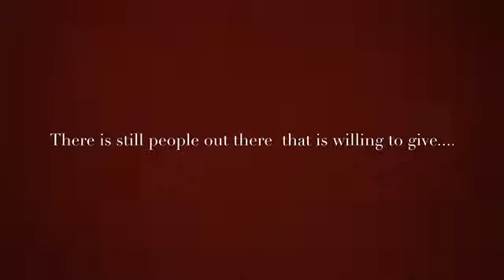THERE IS STILL PEOPLE OUT THERE WHO CARES!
Just wanted to share with everyone that people are kind and even if they don't know you they will be there for you.

F A C E B O O K:
De'Priest Dukes-Davis
I  N S T A G R A M:

S N A P C H A T:
Jassieihoop10

iMovie theme song "travel"